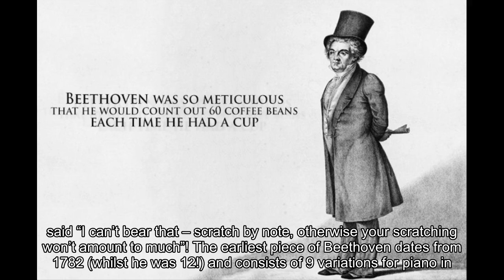The Facts About Ludwig van Beethoven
Often considered one of the most influential music maestros, Ludwig van Beethoven was a true rock-star of the classical music world. Here’s a list of the top twenty facts about Beethoven.
Ludwig van Beethoven was born in Germany sometime in December 1770, although no one is sure of the actual date!
For years the young composer thought he had been born in 1772, a deception believed to be conceived by his father to make him appear younger and more advanced and gifted for his age.
As a young boy Beethoven played the violin and often enjoyed musical improvisation rather than playing from a score. His father once said “I can’t bear that - scratch by note, otherwise your scratching won’t amount to much”!
The earliest piece of Beethoven dates from 1782 (whilst he was 12!) and consists of 9 variations for piano in C Minor - which is uncommon for music of the time - and is notoriously difficult to play.
After Mozart’s death in 1791, the Viennese Count Waldstein told the young Beethoven if he worked hard enough he would receive ‘Mozart’s spirit through Haydn’s hands’.
Beethoven kept a diary of his day-to-day goings on when living in Vienna from 1792, giving us insights into his daily life, from finding a new wig-maker to finding a place to buy a piano.
By 1793, at age 22, Beethoven often played the piano in the salons of the Viennese nobility and quickly established himself as a piano virtuoso, playing preludes and fugues from Bach’s Well Tempered Clavier.
Beethoven started to go deaf aged only 25 so he used conversation books to communicate, asking his friends to write what they wanted to say so he could respond.
Beethoven first performed his first symphony at the age of 30. Symphonies were considered light-hearted pieces of work but Beethoven’s introduction took things two steps further - so much further in fact that it is often considered a joke!
In 1802 during a retreat to Heiligenstadt outside of Vienna, a despairing Beethoven wrote “I would have ended my life - it was only my art that held me back. Ah, it seemed to me impossible to leave the world until I had brought forth all that I felt was within me.” This is now known as the Heiligenstadt Testament, and was published in 1828.
Beethoven’s early period is considered to have ended in 1802, after the Heiligenstadt Testament, and contains his first and second symphonies, a set of six string quartets, piano concerto no. 1 and 2, and around a dozen piano sonatas - including the ‘Pathétique’ sonata.
Beethoven’s ‘heroic’ middle period is heavily emotional and expresses heroes and struggles - this period includes Symphony No. 3, the last three piano concertos, five string quartets, Beethoven’s only opera, Fidelio, and piano sonatas including the ‘Moonlight’, ‘Waldstein’ and ‘Appassionata’.
Beethoven’s late period - which included his works Symphony No. 9 with its choral finale, the Missa Solemnis, late string quartets, and some of his greatest piano music including sonatas and the Diabelli variations - is often considered to be jam-packed with musical genius and is characterized by its high intellectual intensity.
The ‘Moonlight’ Sonata is one of Beethoven’s most famous works, yet was known only to him as Piano Sonata No. 14, and did not receive its nickname until 1832, 5 years after his death. German poet Ludwig Rellstab said the first movement sounded like moonlight shining upon Lake Lucerne, and the name stuck.
Beethoven was a large admirer of the French Revolution and Napoleon Bonaparte, dedicating his third symphony to him. When Napoleon declared himself Emperor Beethoven sprung into a wild rage, ripping the front page from his manuscript and scrubbing out Napoleon’s name.
Beethoven may have only composed one opera, but he reworked and revised the piece over a ten-year period giving us the two-act version performed today.
Beethoven’s music is widely used in film, and appears in some unexpected films, such as Saturday Night Fever where hints of his fifth symphony can be heard.
Beethoven’s 9th Symphony features a finale using a choir although singers within a symphony was a crazy idea at the time, yet it paid off as Beethoven’s 9th changed the face of classical music forever.
Beethoven was a man very partial to a tipple; in fact he was once arrested by an unsuspecting police officer for being a tramp! After his death his autopsy revealed a shrunken liver due to cirrhosis.
Like his birth, Beethoven’s last words are also shrouded in mystery. Some believe his last words were ‘applaud friends, the comedy is ended’, but after a publisher bought Beethoven 12 bottles of wine as a gift, the dying composers final words actually were ‘Pity, pity, too late!’